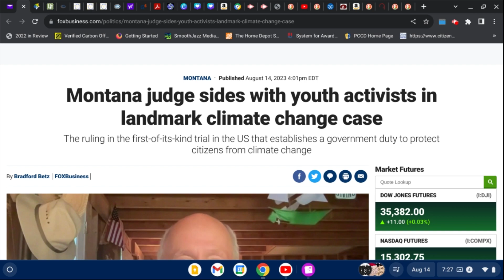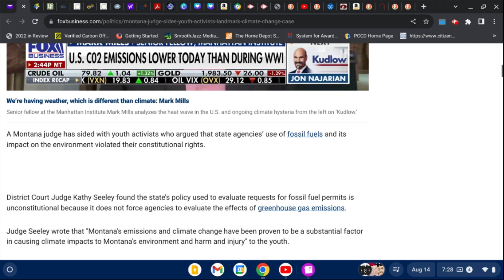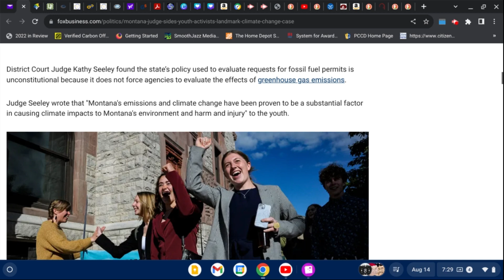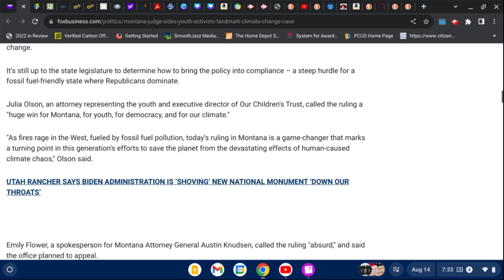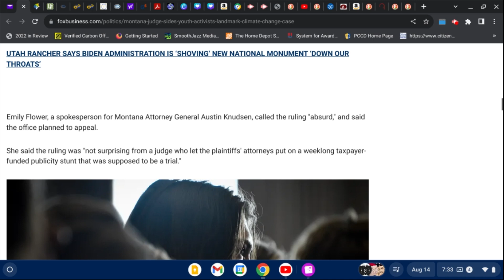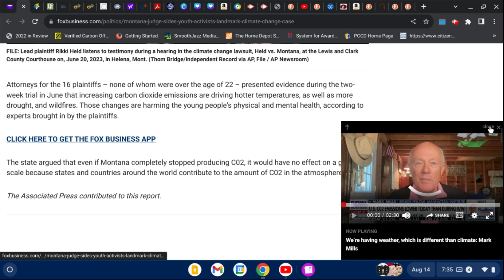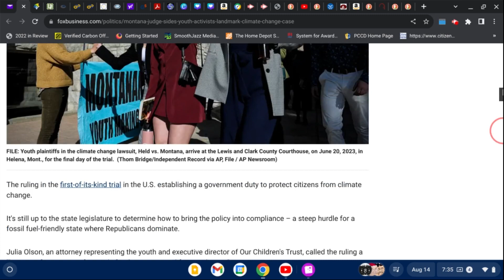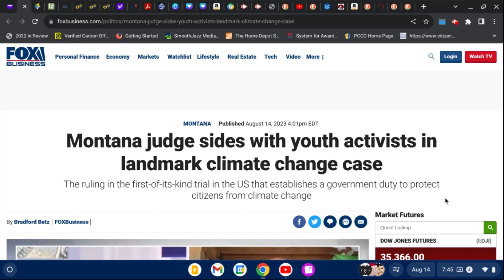Montana Court Rules It's the Government's Duty to to Protect Citizens From Climate Change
The beast is setting the stage. They are almost ready to move to the next phase of their agenda. Are you?

If you enjoy this type of content and find it helpful:
Become a monthly supporter:

@ MarleyK20